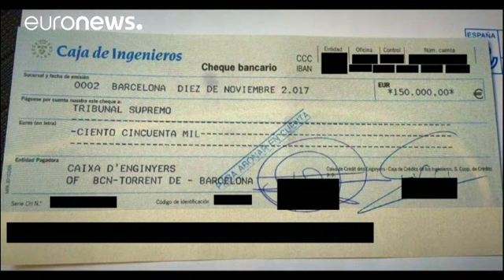Multidão em Barcelona pede liberdade para "presos políticos"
As ruas de Barcelona encheram-se este sábado com dezenas de milhares de pessoas para exigir a libertação daqueles a que chamam presos políticos, nomeadamente os vários membros do governo catalão destituído, que aguardam julgamento em prisão preventiva, acusados de sedição depois da declaração unilateral de independência da Catalunha. Entre eles, está o ex-vice-presidente Oriol Junqueras.

"Liberdade para os presos políticos" e "somos República" eram algumas das palavras de ordem que se podia ler…